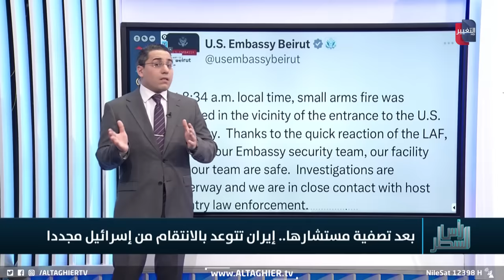ايران تتجهز للرد على اسرائيل بعملية انتقامية جديدة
موقع قناة التغيير الفضائية  الالكتروني